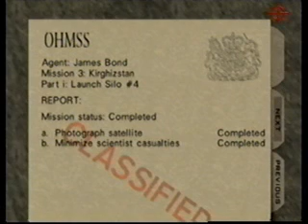Greg Larkin - Silo Agent 1:14